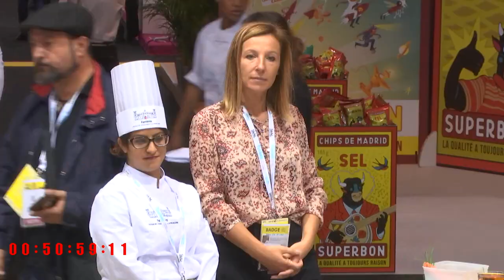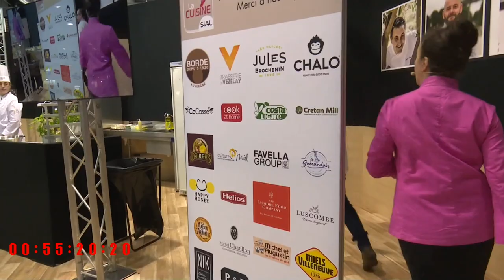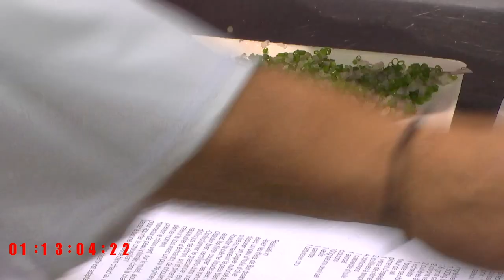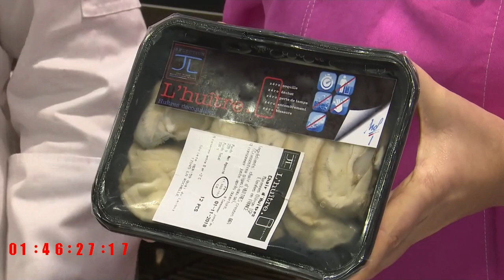Cooking class with Chef Johan LECLERRE at SIAL Paris 2018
SIAL Paris 2018' participants took up the challenge and measured themselves with renowned international chefs on the Cuisine!
Relive the cooking class of Chef Johan LECLERRE in video
Hosted by Claude NADEAU

Des participants de SIAL Paris 2018 ont relevé le défi et se sont mesurés aux chefs internationaux de renom sur la Cuisine !
Revivez en vidéo le cours de cuisine du Chef Johan LECLERRE, Meilleur Ouvrier de France en 2007.
Animé par Claude NADEAU